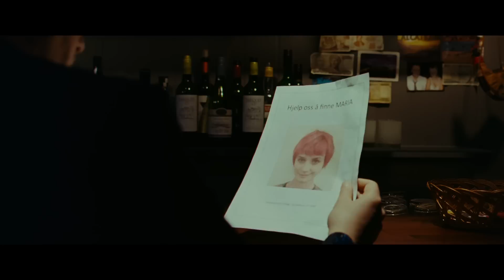Dirk Ohm - The Disappearing Illusionist | Trailer | Mer Film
In mid–winter the German illusionist Dirk Ohm (August Diehl) arrives in the small town of Grong, a place ridden by the disappearance of a young local woman – Maria (Sara Hjort Ditlevsen). Dirk soon finds himself searching for Maria side by side with the villagers; and slowly he falls in love with the missing woman. In the loneliness of his hotel room he gives in to the illusion of their love relationship, she is to him more real than anything else. Maria’s father views Dirk with increasing suspicion. Maria’s mother, on the other hand, turns to Dirk in the hope that he has real clairvoyant abilities, and begs him to find her daughter. As the search moves towards a conclusion, Dirk finds himself under increasing pressure and expectation. And soon he will have to make the choice between reality and illusion.

The story is inspired by a true event – the disappearance of the german illusionist Dirk Ohm in Grong in 2003. THE DISAPPEARING ILLUSIONIST is told in a magical and poetic landscape. It challenges our perception of what’s real and what’s not, who we are when we are present and who are we when we are gone.

This is the feature film debut of director Bobbie Peers, who won the Palme d’Or for Best Short Film in 2006 for SNIFFER.